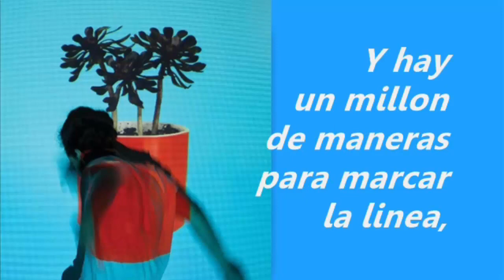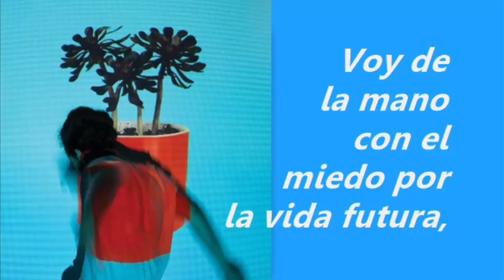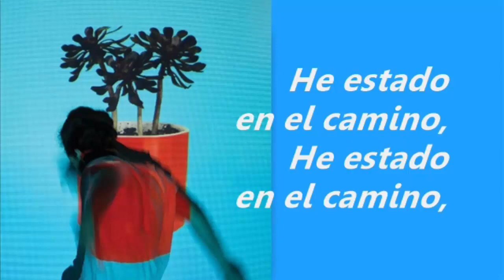Local Natives - Dark Days (Subtitulada)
Artista: Local Natives
Rola: Dark Days
Disco: Sunlit Youth
Año: 2016
Disquera: Infectious Music, Loma Vista, Hostess
Publicado el 9 de Septiembre del 2016